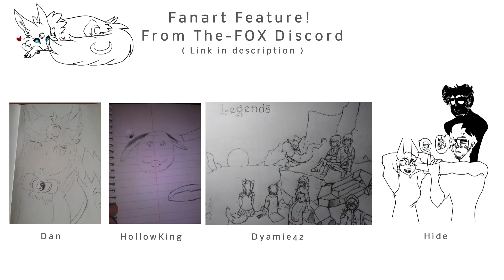3 MAP Parts (Meteorite, DRAMA, Q)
Easy way to get in touch with me and other people to hang with!

Oh lord this took so long to edit *A*

Hope you guys enjoy these three little MAP parts -
They'll probably be the last for a little while as i'll be working on a client project rather than my personal work - but i'll still try to upload things in the meantime if I get around to it. I still have a few MAP parts due anyway.

Again, HUGE thank-you to all the artists who submit their fanart to the discord it honestly makes my day to speak to you guys and seeing how talented you all are I just AFAGJEAJGOKOr wanna cry ❤️❤️